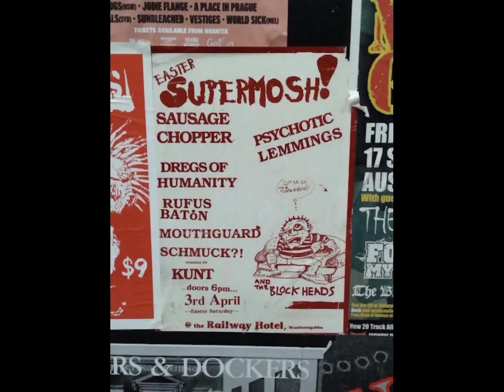Ooja Ooja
Schmuck?! Brisbane punk band from 1995 with their song Ooja Ooja